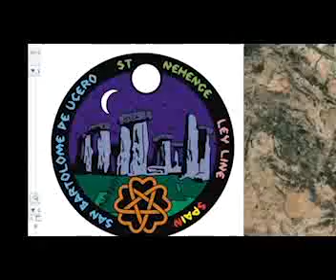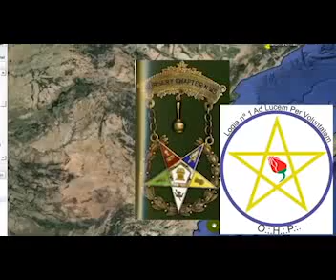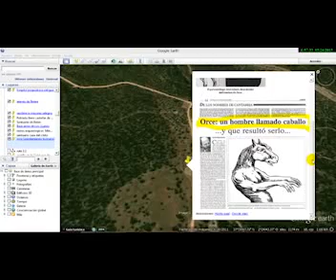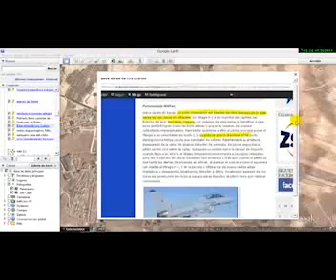NO respetan ni los crios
tecnicoo preocupado